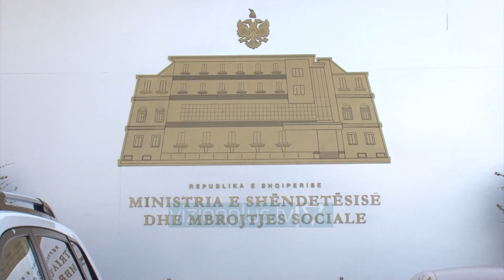8 raste të dyshuara me koronavirus në Shqipëri/ MSH: Rezultuan negativë - Vizion Plus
Ministria e Shëndetësisë sqaroi se në Shqipëri vijon të jetë zero numri i të prekurve nga koronavirusi. Pas mbledhjes së task-forcës, drejtuesja e Shërbimit të Inteligjencës Epidemiologjike, Eugena Tomini deklaroi se janë testuar tetë persona të dyshuar, por kanë rezultuar negativë.“Kemi shtuar masat në të gjitha pikat kufitare. Deri në këto momente nuk ka asnjë rast të konfirmuar. Deri në mbrëmjen e djeshme janë testuar 8 raste të dyshuar, që kanë rezultuar negativë. Personat që vijnë nga vendet e prekura nga virusi duhet të telefonojnë në numrin 127. Ju këshillojmë të gjithë qytetarëve të përdorin bërrylin, për të mos përdorur dorën. Të minimizojmë prekjen e gojës, hundës. Të përdoren maska vetëm kur jeni të sëmurë apo keni kontakte me persona të sëmurë. Nuk rekomandohet përdorimi i maskës, kur nuk jeni të sëmurë dhe nuk keni kontakte me persona të prekur.”Sipas saj, çdo udhëtar që vjen nga Kina dhe nga Italia monitorohet imtësisht. Eugena Tomini shtoi se viroza mund të pësojë ulje me ardhjen e pranverës dhe rritjen e temperaturave.“Të gjithë rastet që kanë ardhur nga Kina janë monitoruar nga ana jonë, si është karantinimi, deri në një moment të dytë të situatës. Çdo linjë e ardhur nga Italia monitorohet. Udhëtarët që janë evidentuar dhe vlerësuar në pikat kufitare kanë marrë rekomandimin e duhur. Nëse vijnë nga vendet, ku Italia ka vendosur karantinim, ata udhëtarë nuk dalin nga karantina. Shpresojmë që edhe kjo virozë të ketë një tendencë në ulje me rritjen e temperaturave. Diagnoza bëhet në laboratorin e Inspektorit të Shëndetit Publik dhe rezultati i analizës del për 8-12 orë. Kemi dyfishimin e respiratorëve. Ky dyfishim përballon të gjitha kapacitetet e nevojshme.”